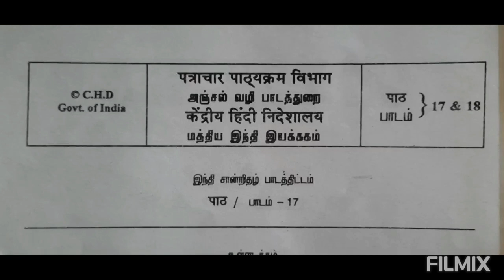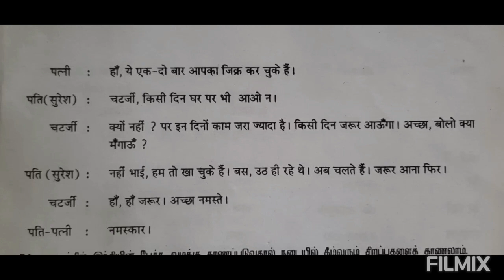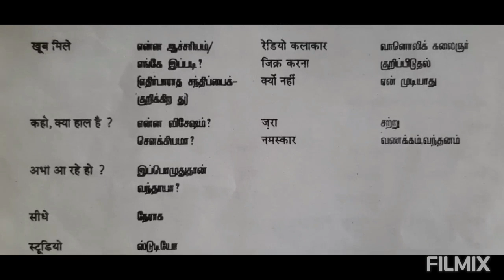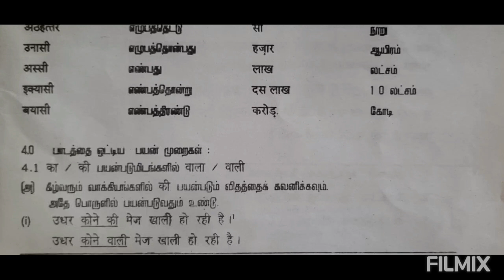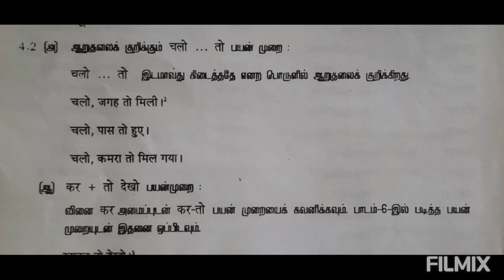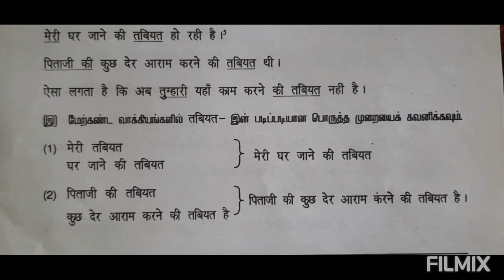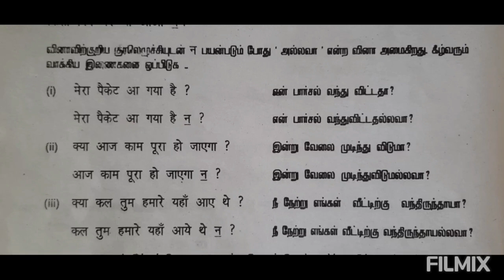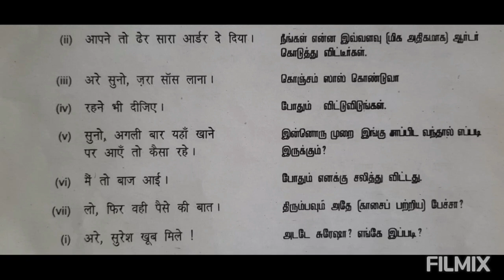CHD/certificate course in hindi/पाठ- பாடம் -17/பிரிவு-1